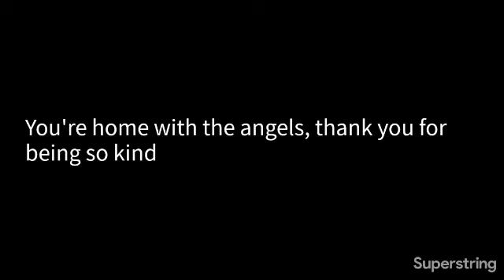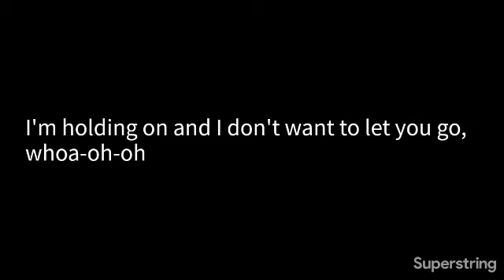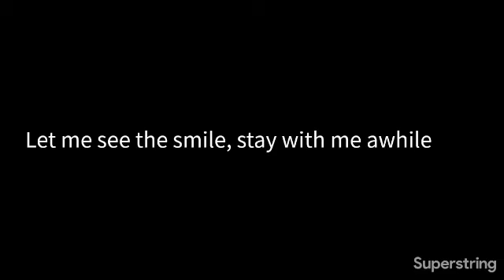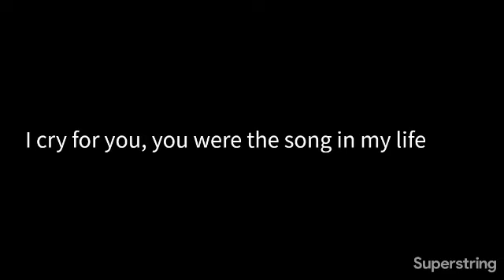weezer · feels like summer (karaoke version)